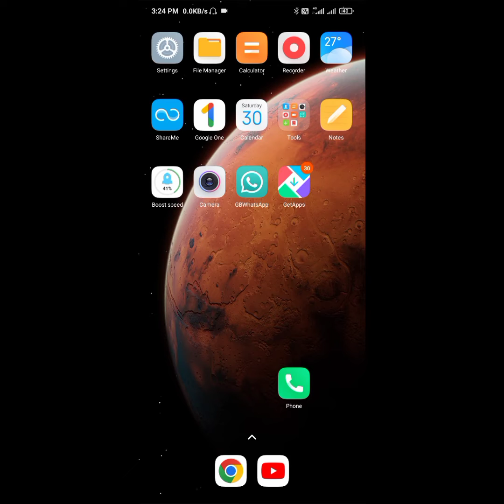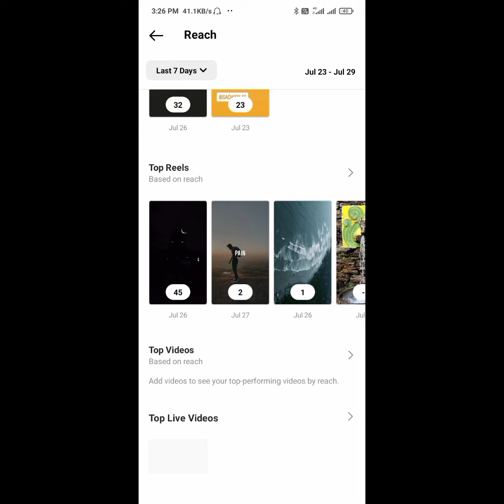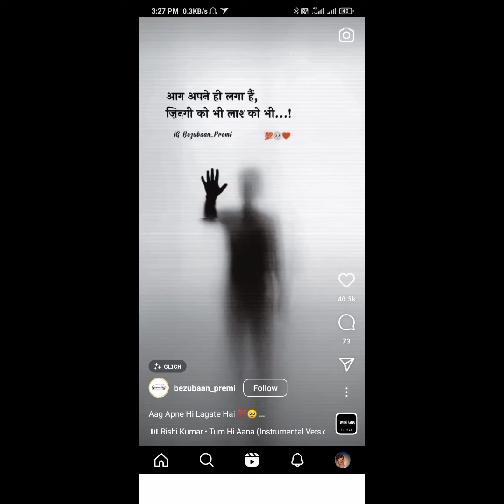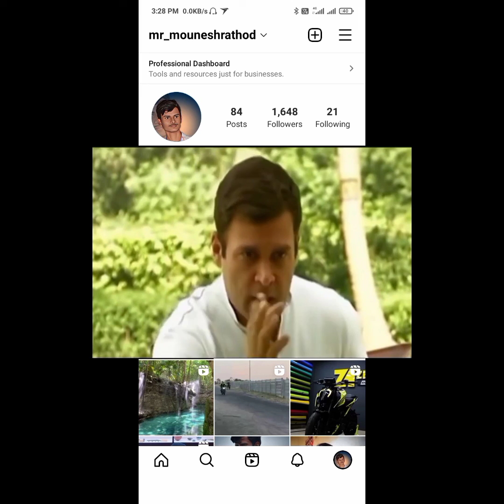how to increase followers on Instagram 2022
Chapters
head band microphone
0:00 Introduction
0:17 open insta, some settings
0:47  tips
how to get free followers on instagram,
how to get free followers on instagram 2022,
how to get free followers on instagram without login,
how to get free followers on instagram malayalam,
how to get free followers on instagram 2022 malayalam,
how to get free followers on instagram in telugu,
how to get free followers on instagram in tamil,
how to get free followers on instagram 2022 telugu,
how to get free followers on instagram 2022 without login,
how to get free followers on instagram with app,
how to get free followers on instagram 2022 tamil,
how to get free followers on instagram with fake account,
how to get a free likes on instagram,
how to get a free 1000 followers on instagram,
how to get free followers on instagram इंग्लिश में,
how to get free followers on instagram उत्तराखंड,
how to get free followers on instagram ओपन,
how to get free followers on instagram ओपन कैसे बनाएं,
how to get free followers on instagram ः 2021,
how to get free followers of instagram,
how to get free followers on instagram अँड,
how to get free followers on instagram अँड कैसे बनाएं,
how to get free followers on instagram ऋतिक रोशन,
how to get free followers on instagram कैप्शन,
how to get free followers on instagram कॉम,
how to get free followers on instagram किसे कहते हैं,
how to get free followers on instagram खबर,
how to get free followers on instagram गेम,
how to get free followers on instagram घर कैसे बनाएं,
how to get free followers on instagram ङमेडियो,
how to get free followers on instagram चालू,
how to get free followers on instagram चोर,
how to get free followers on instagram टिक टॉक,
how to get free followers on instagram रिडीम कोड,
how to get 10 000 followers on instagram for free,
how to get 1 000 followers on instagram for free,
how to get free followers on instagram 100 real,
how to get free followers on instagram 10k,
how to get free followers on instagram 1000,
how to get free followers on instagram 1k,
how to get free 1000 followers on instagram 2022,
how to get free instagram followers 100 working,
how to get 10k fake followers on instagram free 2022,
how to get free followers on instagram one click,
how to get free followers on instagram in 1 minute,
how to get free 100 followers on instagram 2022,
how to get 10k fake followers on instagram free,
how to get 100k followers on instagram free,
how to get 10k real followers on instagram free,
how to get 12k followers on instagram free,
how to get free 10 followers on instagram,
how to get 1k followers on instagram free in telugu,
how to get free followers on instagram 2022 with app,
how to get free followers on instagram 2022 in kannada,
how to get free followers on instagram 2021 malayalam website,
how to get free followers on instagram 2022 real,
how to get free followers on instagram 2022 without app,
how to get free followers on instagram 2022 ios,
how to get free real followers on instagram 2021,
how to get more followers on instagram for free 2022,
how to get 5k followers on instagram free 2022,
how to get free followers on instagram 2021 malayalam,
how to get 2000 free followers on instagram,
how to get free fake followers on instagram 2022,

From - Raichur Karnataka